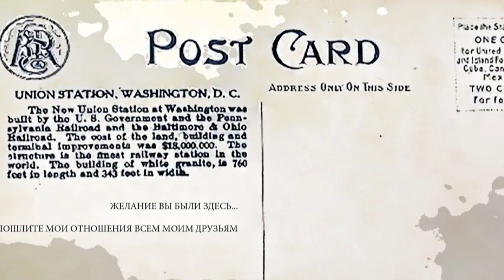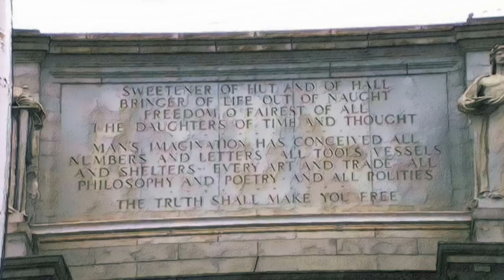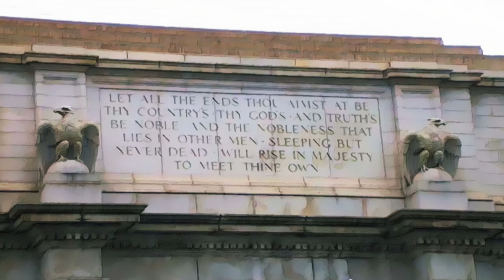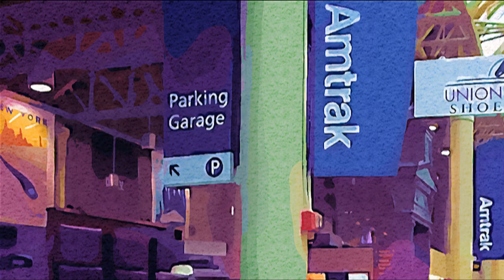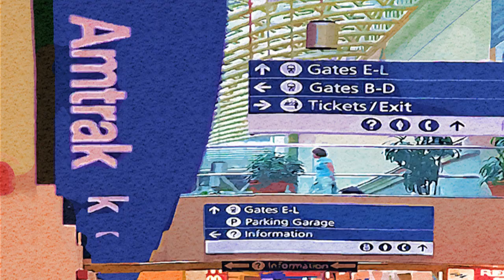WASHINGTON DC: ユニオンステーション：ワシントン UNION STATION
Jones Lang LaSalle
Jones Lang LaSalle is the property management firm for Union Station and is responsible for all areas containing retailers. The historic section of the Station is also managed by Jones Lange LaSalle, as are all free public events.

Retail Leasing
Stephanie Mineo
VP of Leasing

Specialty Retail Leasing (kiosks, carts, temporary, Outdoor Market)
Roy Staeck
Specialty Leasing Manager

Director of Marketing, Public Event and Tourism Opportunities
Dawn Banket
Director of Marketing and Tourism

Private Event Planning and Space Rental
Special Events at Union Station / Columbus Club
Michèle E. Jacobs
Managing Director
50 Massachusetts Avenue, NE

Taxi Stand at Union Station

Amtrak
Street Level
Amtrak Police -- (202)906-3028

MARC Trains
Street Level
Maryland Rail Commuter Service - Commuter rail servicing Maryland, Washington, DC and West Virginia

Virginia Railway Express (VRE)
1-800-RIDE-VRE
Street Level
Virginia Railway Express - Commuter rail servicing Washington DC and Northern Virginia